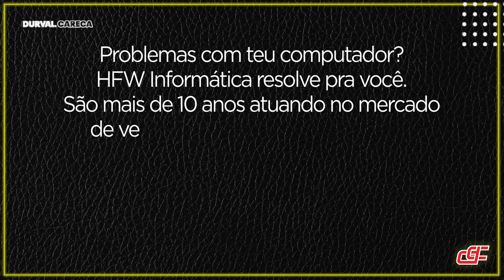DICAS DE POSICIONAMENTO PARA BIG TRAIL | PÊNDULO NORMAL OU INVERTIDO ?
Feeelhos mais um vídeo com dicas de posicionamento para motos trail e big trail, aproveito para compara pêndulo normal contra o invertido, onde usar cada um e em qual situação.